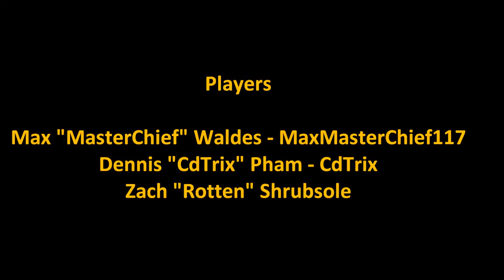Citrus Connection Canadian Carnage 3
Two day mashup with Max "MasterChief" Waldes, Dennis "CdTrix" Pham and Zach "Picasso Rotten" Shrubsole of Citrus Connection in Canadian Carnage 3 at Flagswipe Paintball in London Ontario!